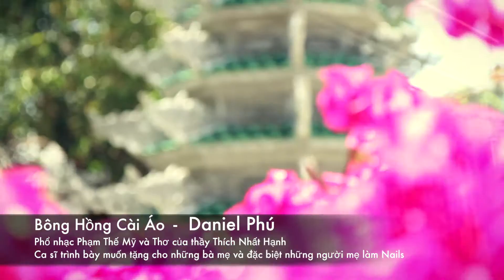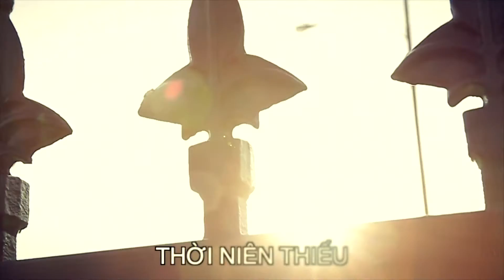Daniel Phú và Bông Hồng Cài Áo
Bong Hong Cai Ao Video sing by Daniel Phu